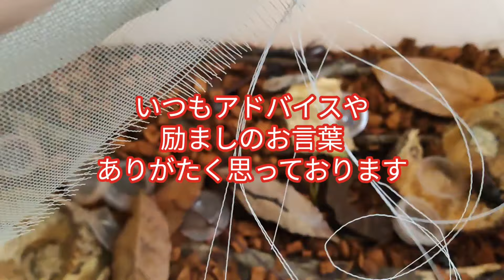カブトムシ飼育 次期飼育をどうするのか決断をしました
今回の動画はいつも見てくださっている方に向けた内容となっております